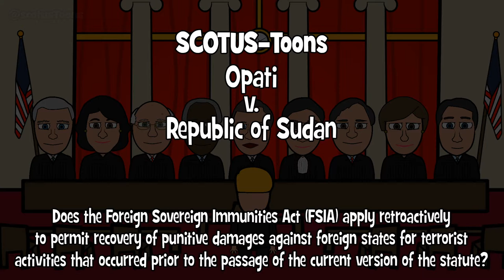Opati v. Republic of Sudan (SCOTUS-Toons)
QUESTION: Does the Foreign Sovereign Immunities Act (FSIA) apply retroactively to permit recovery of punitive damages against foreign states for terrorist activities that occurred prior to the passage of the current version of the statute?

IN THE SUPREME COURT OF THE UNITED STATES
Monicah Okoba Opati, et al., Petitioners v. Republic of Sudan, et al., Respondents. (No. 17-1268)
Washington, D.C. Monay, February 24, 2020
The above-entitled matter came on for oral argument before the Supreme Court of the United States at 11:10 a.m.

APPEARANCES:
MATTHEW D. McGILL, Washington, D.C.;  on behalf of the Petitioners.
ERICA L. ROSS, Assistant to the Solicitor General,  Department of Justice, Washington, D.C.;  for the United States, as amicus curiae,  supporting the Petitioners.
CHRISTOPHER M. CURRAN, Washington, D.C.;  on behalf of the Respondents.

CONTENTS:
ORAL ARGUMENT OF: PAGE:
MATTHEW D. McGILL, ESQ.
 On behalf of the Petitioners 4
 ORAL ARGUMENT OF:
 ERICA L. ROSS, ESQ.
 For the United States, as amicus  curiae, supporting the Petitioners
 ORAL ARGUMENT OF: CHRISTOPHER M. CURRAN, ESQ. On behalf of the Respondents
REBUTTAL ARGUMENT OF: MATTHEW D. McGILL, ESQ. On behalf of the Petitioners

ABOUT SCOTUS-TOONS:
The SCOTUS does not allow cameras in the courtroom during oral arguments so if you want to see what happens during a Supreme Court case you have to make the video yourself.

--TAGS--
Anime Studio Pro 12, Moho Studio Pro 12, Unity 2017, SCOTUS, SUPREME COURT OF THE UNITED STATES, cartoon, animation, animated, John G. Roberts, Anthony M. Kennedy, Clarence Thomas, Ruth Bader Ginsburg, Stephen G. Breyer, Samuel Anthony Alito, Sonia Sotomayer, Neil M. Gorsush, Brett M. Kavanaugh